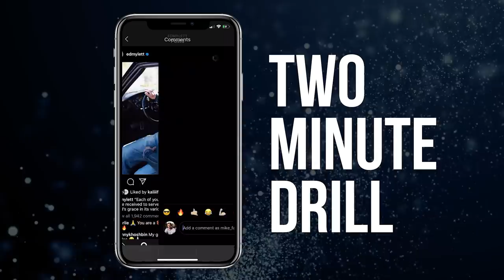Bend Time and Space to Free Your Mind - w/ Peter Crone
“The most successful people are the ones who find TRUE PEACE” by living in complete harmony with your current circumstance.

This may be one of my favorite and most timely interviews of all time! Peter Crone, AKA The Mind Architect,  is a writer, speaker, and thought leader in human awakening and potential. He works with everyone from world-class athletes to stay-at-home parents to redesign the subconscious mind so you can reach your full potential.

I believe he is the BEST IN THE WORLD at what he does and has a unique approach that will change your life… and you’re getting it right here FOR FREE!

In this mind-blowing interview, we are breaking the barriers of time and space to help you manage stress, anxiety, and fear.

No matter where you came from, no matter how your past has shaped you, Peter is challenging the so common disease of not being “enough,” and teaching you how to reconcile your past so that you can find freedom!

THERE IS NOTHING WRONG WITH YOU! This interview is packed with actionable steps to help remove yourself from a state of fear and suffering and enter into a state of relaxation, calm, compassion, and joy.

Whether you are rich, poor, young, old, a stay at home parent, entrepreneur, or professional athlete, THIS INTERVIEW WILL CHANGE YOUR LIFE.